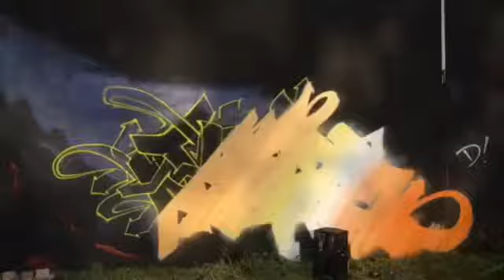Huge Godzilla and Jurassic Dinosaur Graffiti street art Mural 2019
Huge Godzilla and Jurassic Dinosaur Graffiti street art Mural